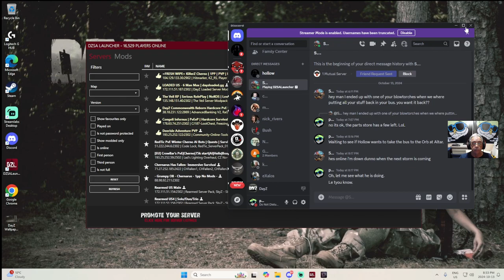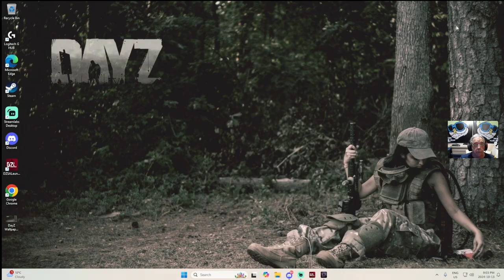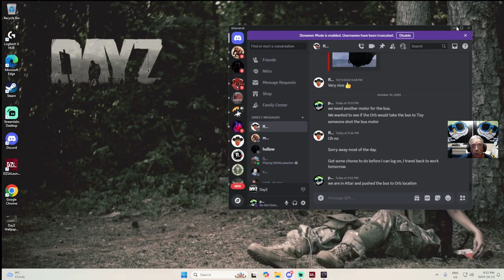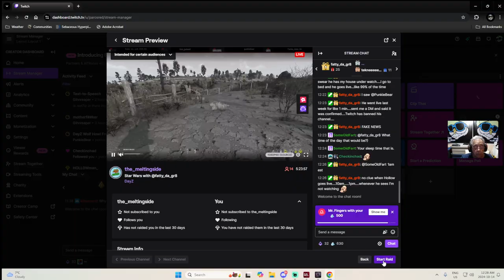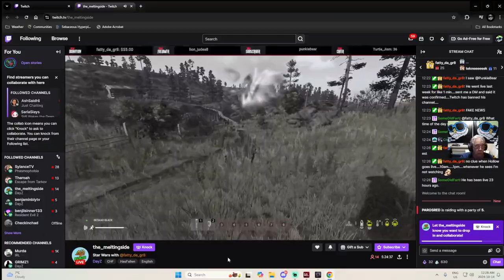Will I get the bus on the Orb | RedTic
On this Twitch Live adventure, "Will I get the bus on the Orb | RedTic".